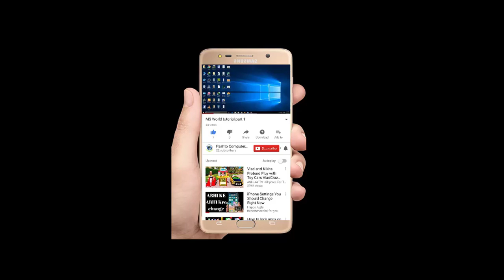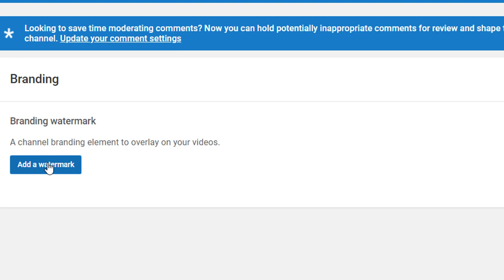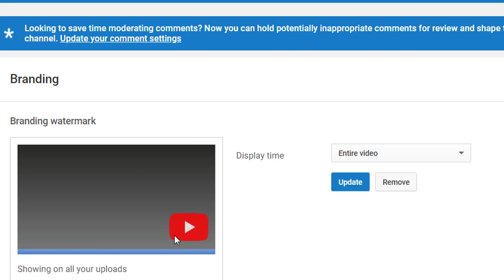How to Create YouTube Branding Watermark for Your Channel.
How to make YouTube Branding Watermark for Your Channel.
اپنے چینل کے لئے YouTube برانڈنگ واٹر مارک کیسے بنائیں/
ستاسو د چینل لپاره د یوټیوب برنامه  واٹر مارک څنګه جوړ کړئ
Create You Tube watermark